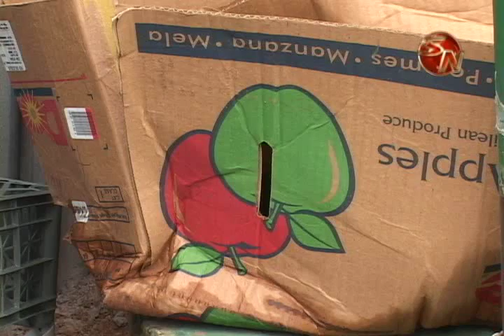El reciclaje sera un tema a tratar en el Eco Tour